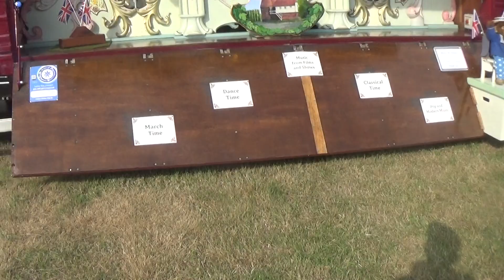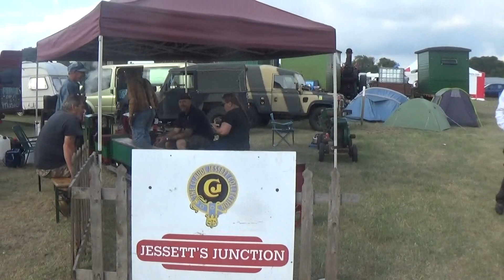Hellingly Festival of Transport 27/08/2022 pt11